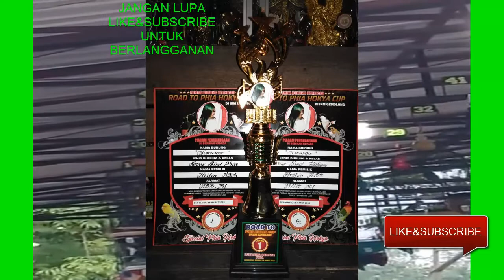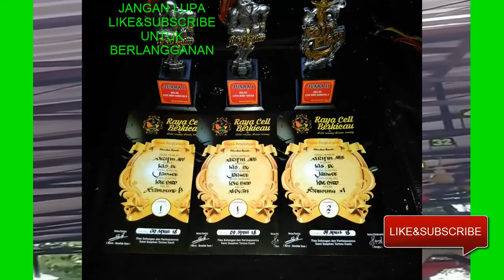LOVEBIRD JARWO ,ABS SOLO MOHAMMAD ARIFIN